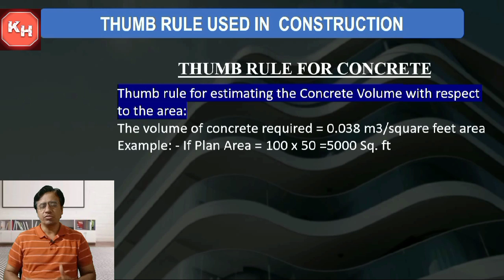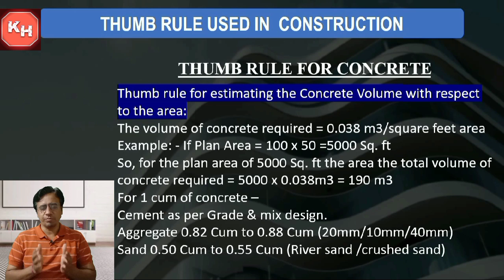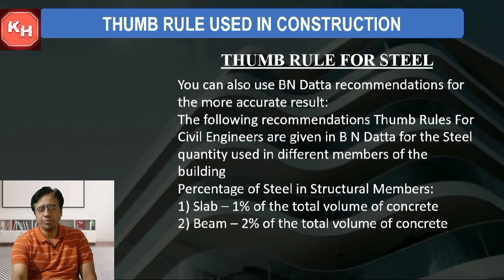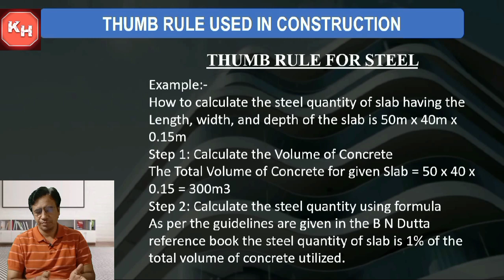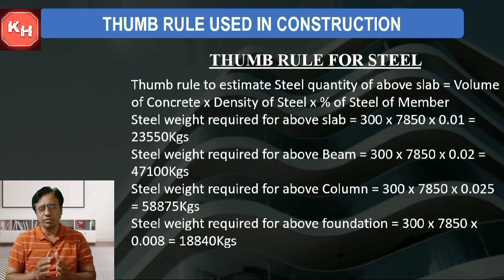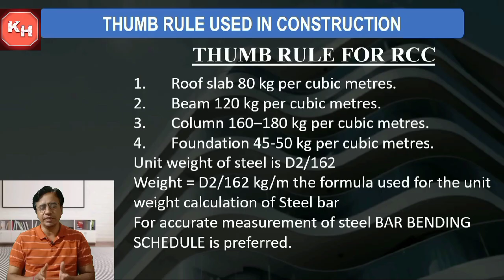Thumb rules for Concrete I Thumb rules for Steel I Thumb rules for RCC Work I Thumb rules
ThumbrulesforConcrete ThumbrulesforSteel ThumbrulesforRCCWork Thumb rules

In this video we will discuss about the thumb rules for RCC work like Concrete & steel  and we should follow when we using concrete steel for our every need in civil construction work. Some thumb rules are essential for reinforcement of concrete structures. In this video, I discuss some of the thumb rules when it comes to RCC Work, concrete and steel used in construction.
This is a thumbs-rules video for civil engineers working in reinforced concrete constructions who are not well represented in the field and less experienced. Our aim is to give a basic idea of how we could easily calculate RCC quantities.
This video describes the standard thumb rules in construction, today I'm going to talk about the standard thumb rules you should understand when doing high rise buildings. Understanding what and when to use thumb rules are important factors for designing buildings. This video explains some standard thumb rules used in Civil Engineering. Thumb rules in construction is a video for new construction workers. It provides information about standard thumb rules in construction.